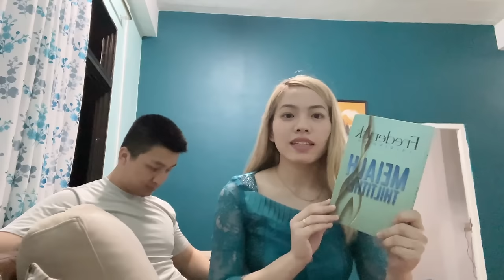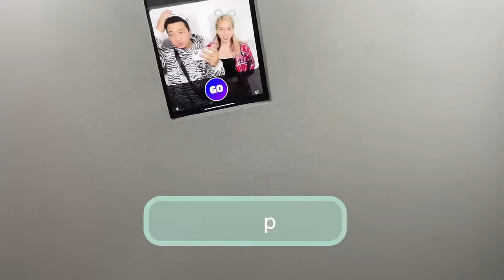ZUALA BIRTHDAY😻Missbunny hnapkhir story nuihzatthlak🤣| SOCIAL MEDIA-A MIDANG SAWISÊL HI? Couple Vlog